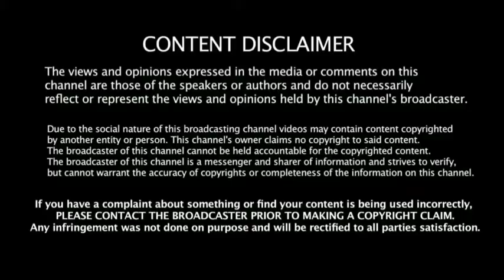Ramsingh Charlie 2021 New Tamil Dubbed Movie Review | Sony Liv | Best Movie | Mr.Karthik Rajasekar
Ramsingh Charlie 2021 New Tamil Dubbed Movie Review | Sony Liv Hindi Movie in Tamil | Best Movie Of The Year | Mr.Karthik Rajasekar

In this video you are going to watch the review of Hindi Movie Ramsingh Charlie.